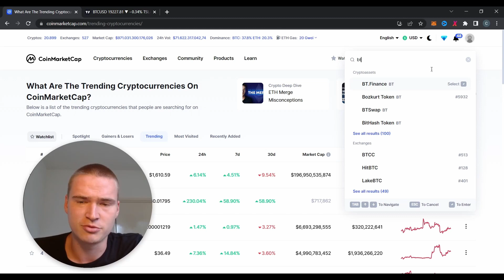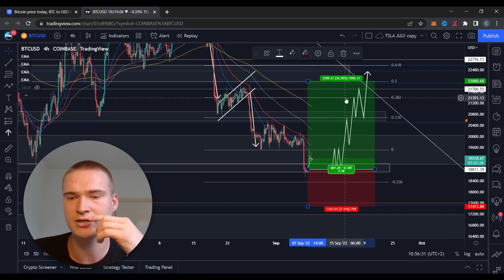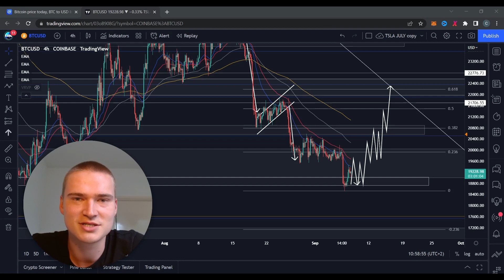BTC DAILY UPDATE! | BITCOIN (BTC) PRICE PREDICTION & ANALYSIS 2022